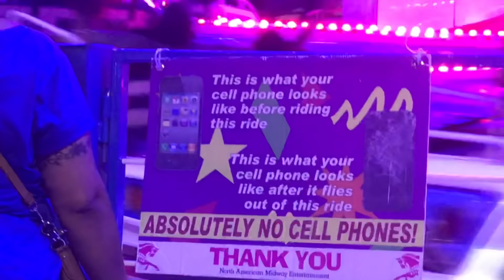I wore a full face of makeup to the fair and this is WHAT HAPPENED.....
Instagram - Edsonbedoya or Makeupbyedson
MUSIC USED
Madison Mars - Milky Way
Jan Chmelar - It’s A Gangsters Party 2

Face
Moisturizer
Tatcha The Water Cream
Primer
Tarte Cosmetics Clean Slate
Fenty Beauty Pro Fil’tr Primer
Foundation
 MAC Cosmetics Next To Nothing Foundation in “Medium”
Nars All Day Luminous Weightless Foundation
Concealer
Tarte Cosmetics Shape Tape Concealer In “Light-Medium Honey” mixes with “Light Sand”
Bronzer
Benefit Cosmetics Cheek Parade Palette
“Hoola Bronzer”
Blush
Benefit Cosmetics “Galifornia” “Dandelion” “Rockateur” mixed together
Contour
Kat Von D Shade and Light Contour Kit I used the shade “Shadowplay”
Highlight
Dior DIORSKIN NUDE AIR LUMINIZER IN “003”
Brows
Anastasia Beverly Hills Dip Brow in “Ebony”
Eye shadow
Morphe 35M Boss Mood Palette
Glitter
Lashes
BaddieB Lashes In “Sugarbaby”
Stila Cosmetics Magnificent Metals Glitter & Glow Liquid Eyeshadow in “Gold Goddess”
Lips Too Faced Cosmetics Melted Matte Liquified Matte Long Wear Lipstick in “Evil Twin”